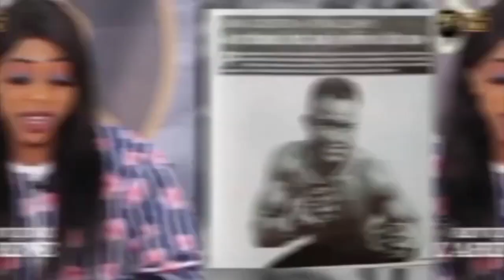Première réaction de ndiakhoum Après sa défaite contre Tonnerre li takh ma danou kham nako